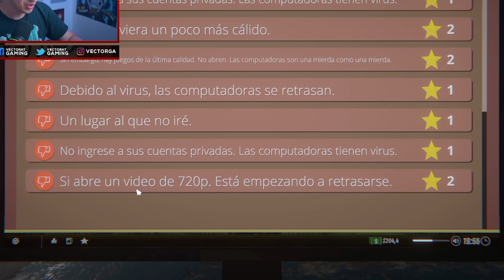MI CIBER PERUANO ES TODO UN EXITO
Estamos progresando a full gente!!